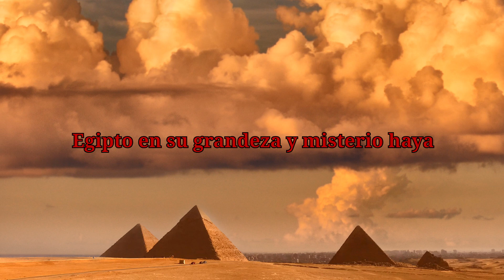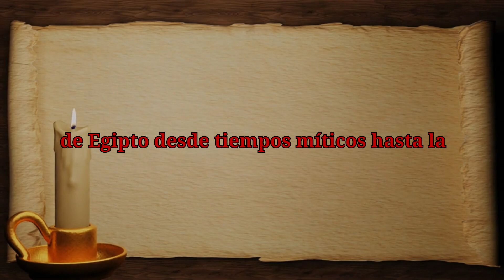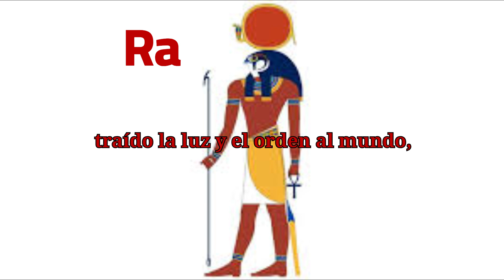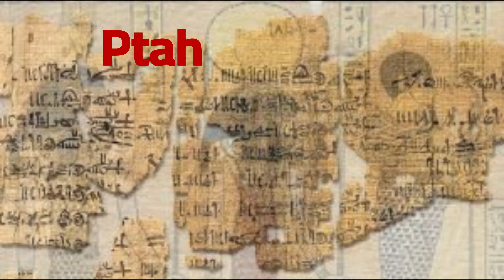El Legado Alienígena de los Faraones ¿Conexiones Extraterrestres en el Antiguo Egipto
Hoy, exploramos la posibilidad de que Egipto, en su grandeza y misterio, haya sido un nexo entre nuestro mundo y un cosmos desconocido.

Prepárate para adentrarte en una odisea que cuestionará todo lo que creías saber sobre la historia antigua y los límites de la realidad. ¿Estás listo para descubrir la conexión entre los faraones y los enigmáticos seres de otros mundos? La verdad podría ser más extraordinaria de lo que jamás imaginaste.

Durante milenios, Egipto ha fascinado al mundo con sus monumentos colosales y sus misterios sin fin. Pero, ¿y si te dijera que detrás de las pirámides y los templos se oculta una historia aún más sorprendente? Imagina un antiguo reino donde los faraones no solo gobernaban con poder terrenal, sino que también mantenían contacto con seres de otros planetas o dimensiones.

El Canon Real de Turín, también conocido como el Papiro de Turín, es un antiguo documento egipcio que contiene una lista de faraones y sus respectivos años de reinado. Es uno de los textos más importantes para el estudio de la cronología del Antiguo Egipto.

El papiro fue descubierto en Luxor a principios del siglo XIX y actualmente se encuentra en el Museo Egipcio de Turín, Italia. Aunque está fragmentado, el documento originalmente contenía una lista detallada de los reyes de Egipto desde tiempos míticos hasta la dinastía de Ramsés II.

En el Canon Real de Turín, aparece una referencia a los "Shemsu-Hor" (también conocidos como los "Seguidores de Horus"). Este grupo, que a veces puede ser transcrito de manera diversa, es parte de los registros mitológicos que se encuentran al principio de la lista de reyes.

Los Shemsu-Hor son una figura mítica en la tradición egipcia, descritos como los gobernantes divinos que reinaron sobre Egipto antes de los faraones humanos. Se dice que estos seres, considerados seguidores del dios Horus, gobernaron en un tiempo anterior a la historia registrada, después de que los dioses mismos reinaran sobre la tierra.

Estos reinos míticos en el Canon Real de Turín incluyen, además de los Shemsu-Hor, a los dioses que supuestamente gobernaron antes del surgimiento de los faraones mortales.

El Canon coloca a los Shemsu-Hor en un tiempo nebuloso y casi mítico, lo que sugiere una antigua creencia egipcia en una era dorada, cuando los dioses y seres semidivinos interactúan directamente con el mundo de los humanos.

Entre las figuras más notables están los dioses que gobernaron sobre Egipto, cuya lista precede a la de los reyes humanos. Aquí hay algunas de las figuras más destacadas que aparecen en este contexto:

1. Ra (Re):
El dios solar Ra es mencionado como uno de los primeros gobernantes de Egipto en el período mítico. Según la mitología, Ra gobernó la Tierra directamente antes de pasar el reino a los faraones divinos y luego a los humanos. Se le atribuye haber traído la luz y el orden al mundo, marcando el inicio de la civilización.
2. Osiris:
Osiris, el dios de la muerte y la resurrección, también aparece como un gobernante mítico. Osiris, después de ser asesinado por su hermano Seth, fue resucitado por su esposa Isis y ascendió a gobernar el inframundo. Su reinado mítico en la Tierra lo conectaba con la transición de la vida a la muerte y el más allá, representando la continuidad del ciclo vital.
3. Horus:
Horus, el dios con cabeza de halcón, es el dios que se menciona como el último en gobernar antes de la llegada de los Shemsu-Hor. Horus, tras vengar la muerte de su padre Osiris derrotando a Seth, se convierte en el gobernante legítimo de Egipto. Se le considera el dios protector del faraón y el símbolo del poder real.
4. Thot (Djehuty):
Thot, el dios de la sabiduría, la escritura y el conocimiento, también se menciona en algunos textos míticos como parte de los dioses que guiaron la civilización egipcia en sus primeros días. Thot era el encargado de registrar los reinados y las acciones de los dioses y los faraones, asegurando el orden cósmico.
5. Ptah:
Ptah, el dios creador y patrón de los artesanos, es otra figura que, según las creencias egipcias, gobernó en los primeros tiempos. Se le atribuye haber creado el mundo mediante su palabra y haber iniciado la civilización en Egipto.